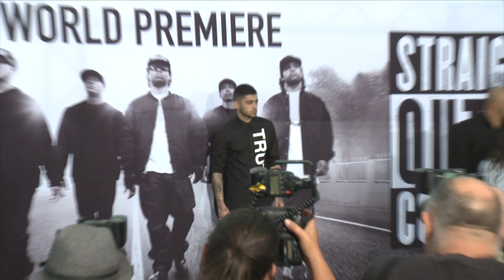Gigi Hadid Gets Asked To Prom By 'Damn Daniel' - VIDEO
Gigi Hadid asked to prom by 'Damn Daniel' Daniel Lara. Plus - Zayn Malik & Gigi Hadid sex life revealed.

Produced by @nictack
Directed by @yasminmohaideen